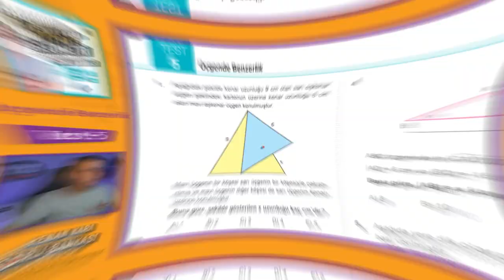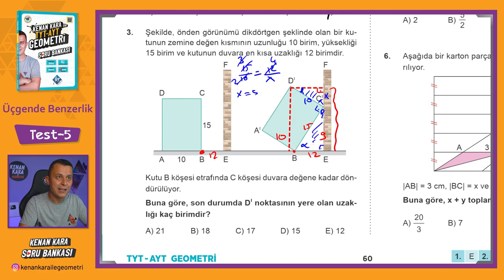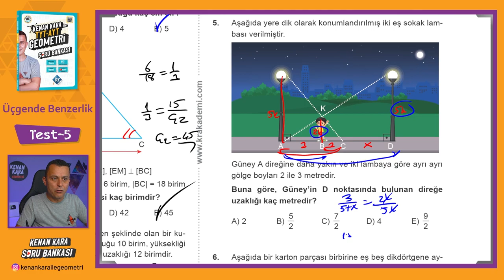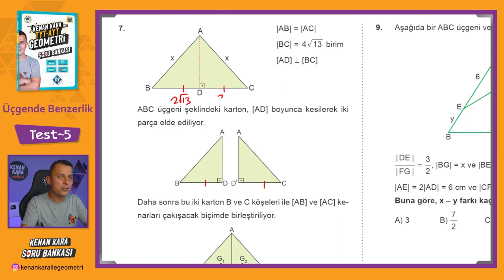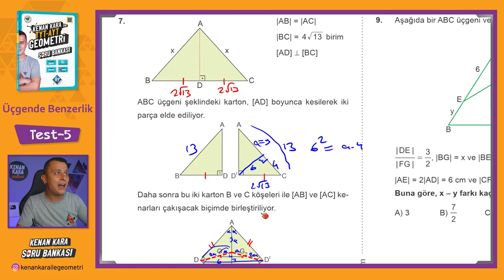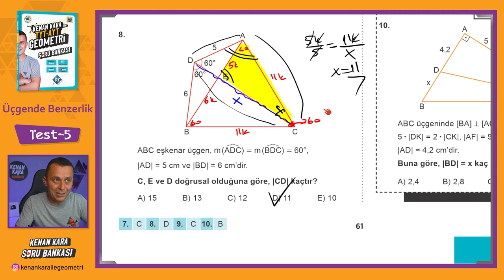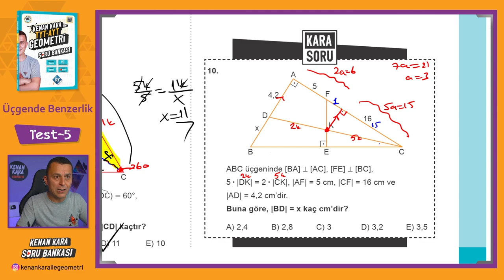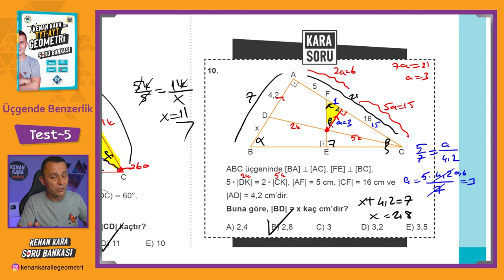Üçgende Benzerlik | TEST-5 | SORU BANKASI | Kenan Kara ile TYT-AYT Geometri Soru Bankası